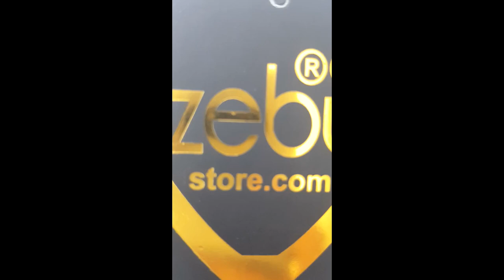Latest Printed Shorts For Boys | Summer Outfit For Boys|Online Shopping at Zebu Store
Zebu Store